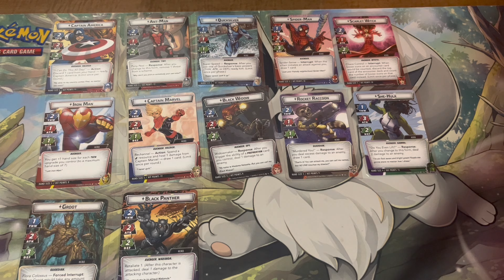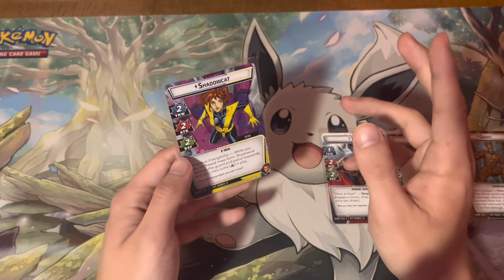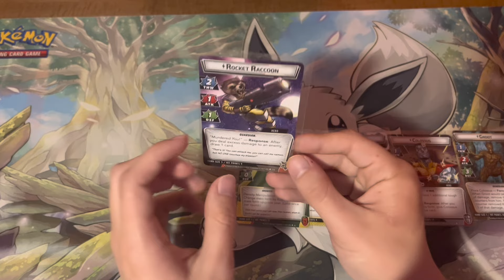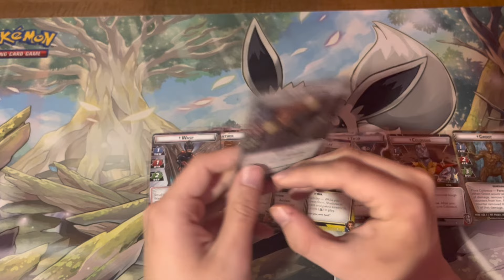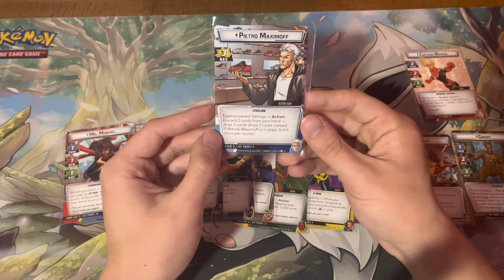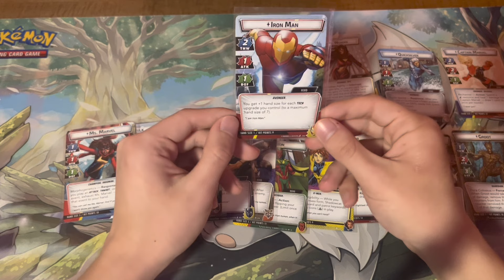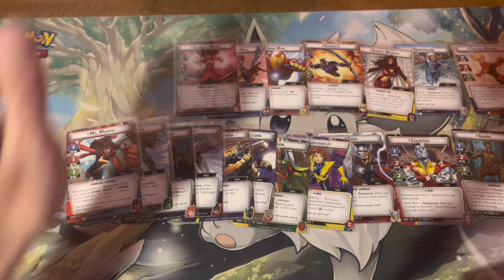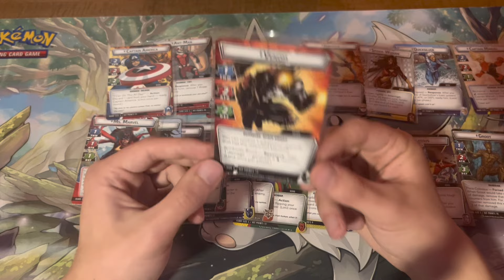Ranking All 21 Heroes (That I Have Played) of Marvel Champions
What from Marvel Champions should I Rank Next

TIMESTAMPS
00:00 Intro
00:32 21-16
06:37 15-11
11:34 10
12:04 9
12:45 8
14:12 7
15:07 6
16:30 5
17:26 4
18:30 3
19:18 2
20:07 1